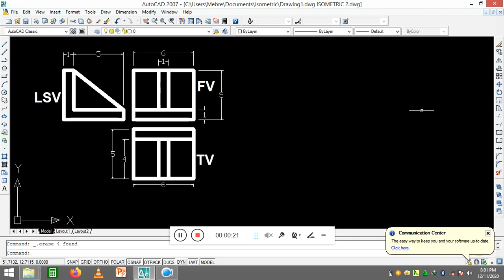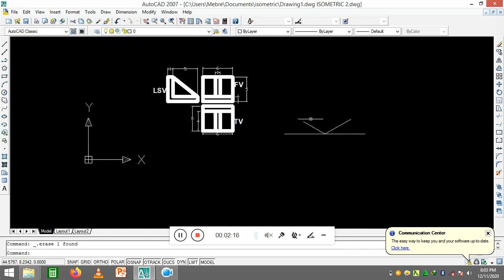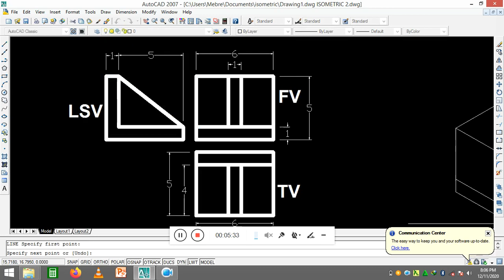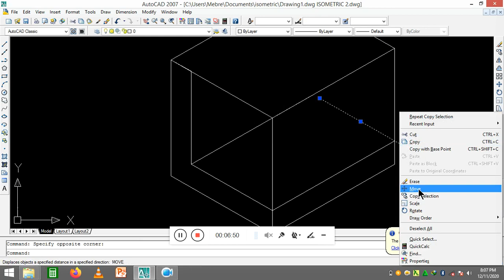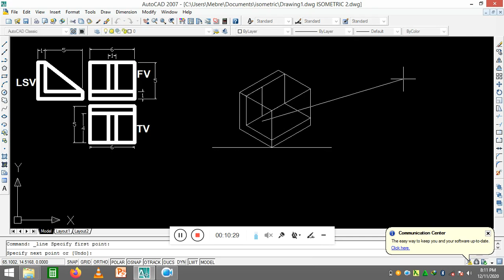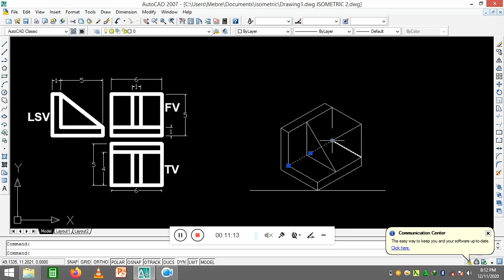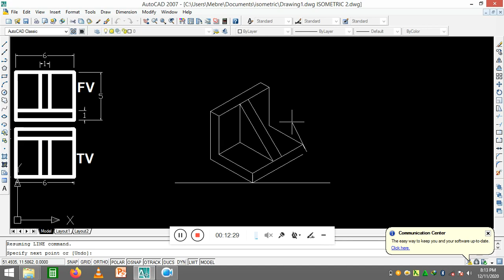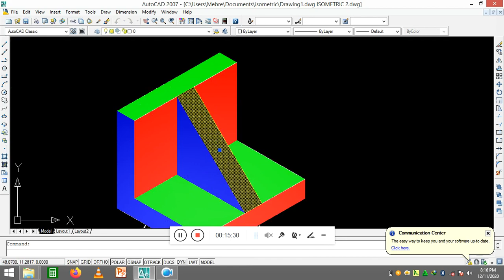Isometric drawing sample Amharic-MT V1 using AutoCAD 2020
short and brief isometric drawing  exercise using AutoCAD 2020 Amharic.